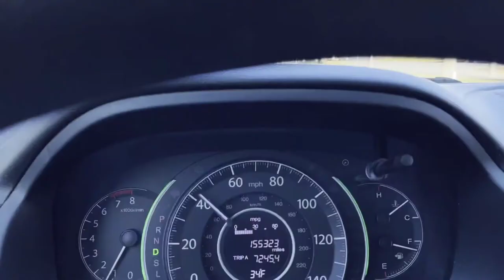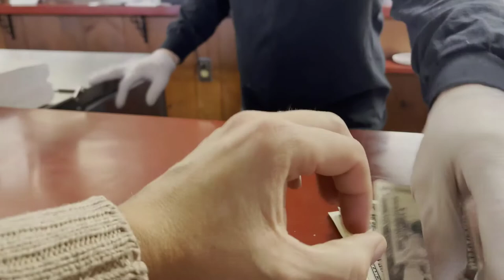Cheshire CT Vlog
Cheshire is full of development and is a prosperous town that's highly desirable. But does having only 1 major artery road want to deter you from coming and enjoying the hot dogs. and bowling? We will stay away from discussing the infamous Home Invasion case and try to focus mainly on the good things the town has to offer!